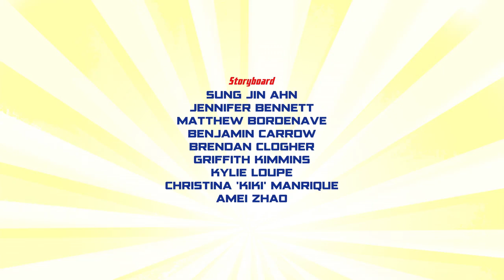A Última Gargalhada